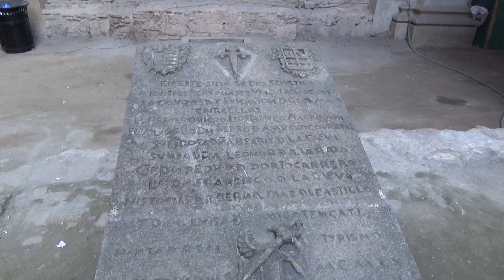中米グアテマラ、アンティグアのカテドラルの廃墟 Cathedral de Santiago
中米グアテマラ、アンティグアのカテドラルの廃墟、サンティアゴ・デ・コンポステーラ、Cathedral de Santiago ,Antigua ,Guatemala